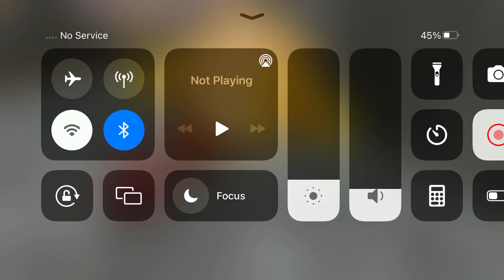Long Trailer Truck Transporter Excavator | Construction Vehicles Delivery | Android Gameplay